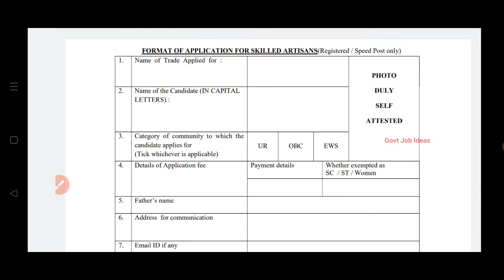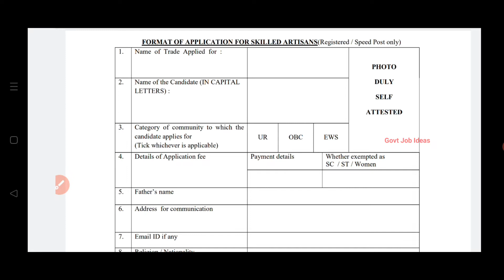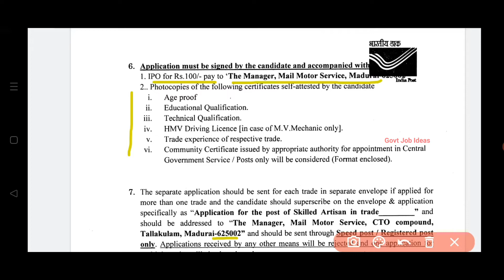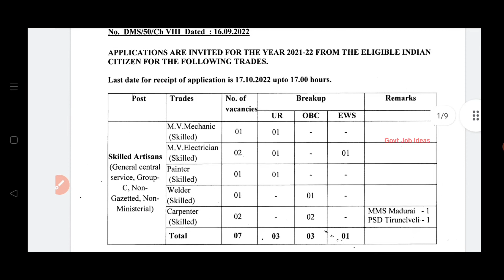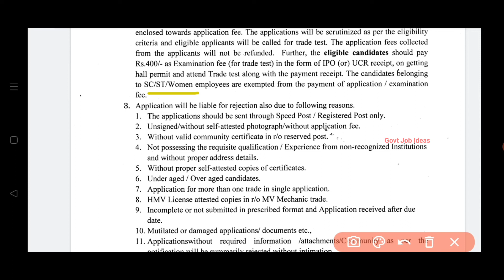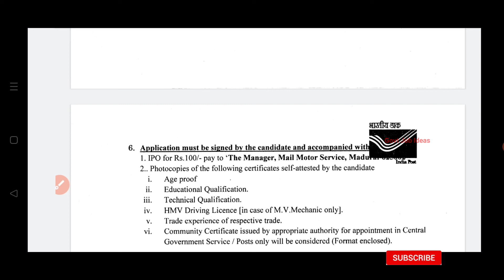🔥Tamil Nadu Post Office Recruitment | 8th Pass to Any Degree |💥19900 Salary | Post Office Job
Tamil Nadu Post Office Recruitment..